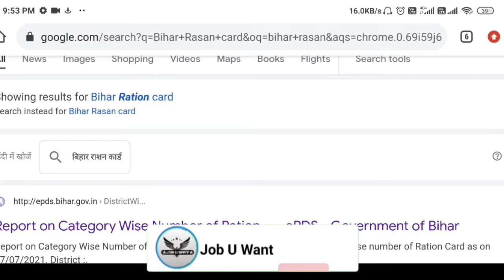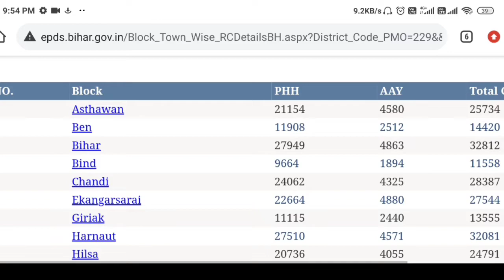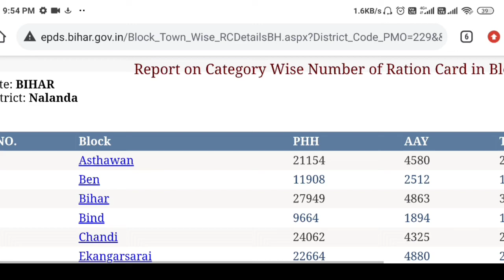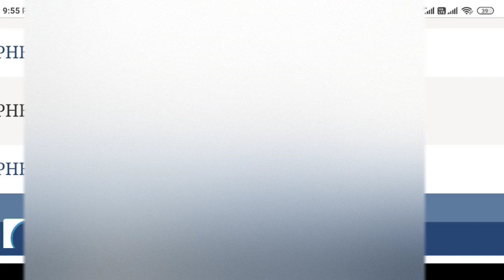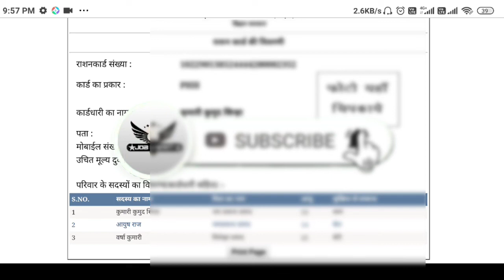ration card download kaise karen | how to download ration card online All state ll Bihar ration card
ration card download kaise karen | how to download ration card online All state ll Bihar ration card download kaise kare

bihar ration card online download
ration card online download kaise kare
ration card online download

 ration card online ration card download
new ration card download online with photo | ration Card Kaise download kare online